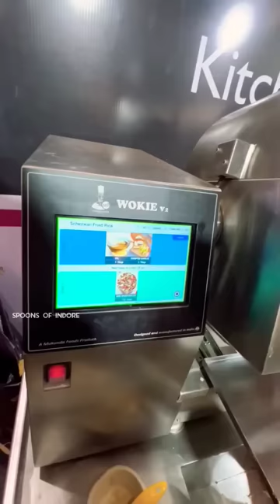Shark Tank India Product Automated Wok For Restaurants